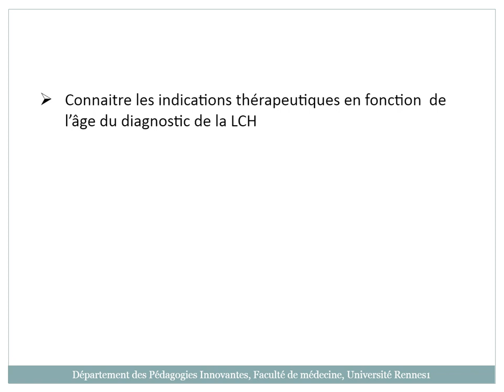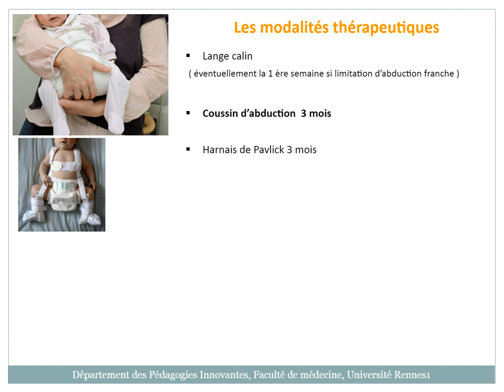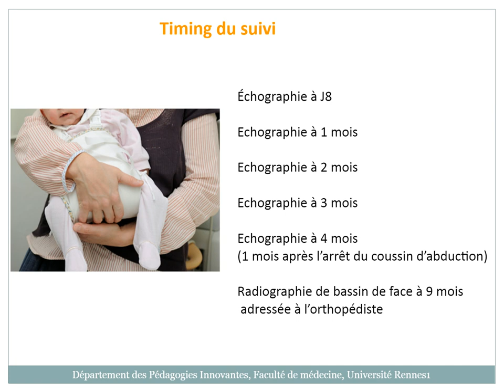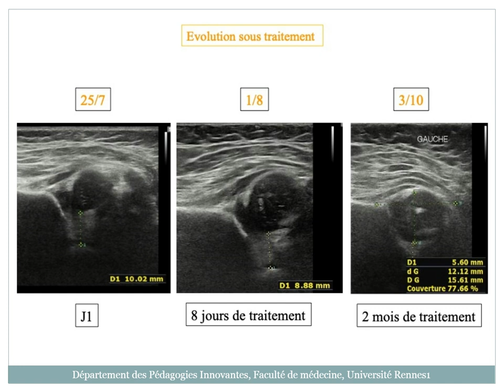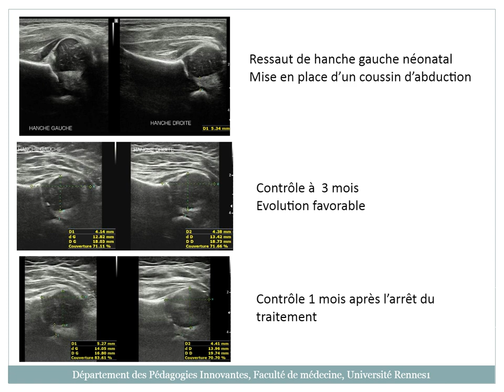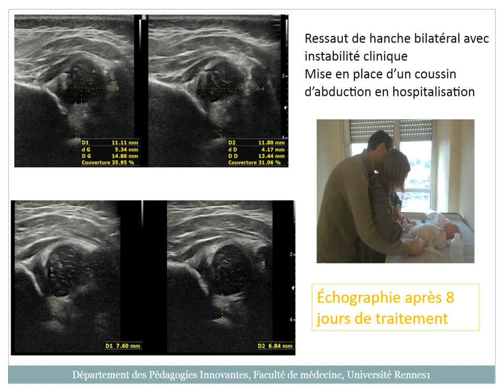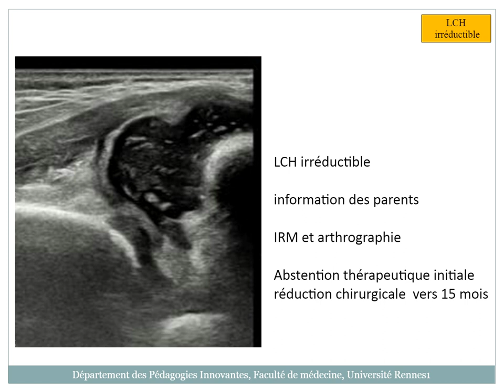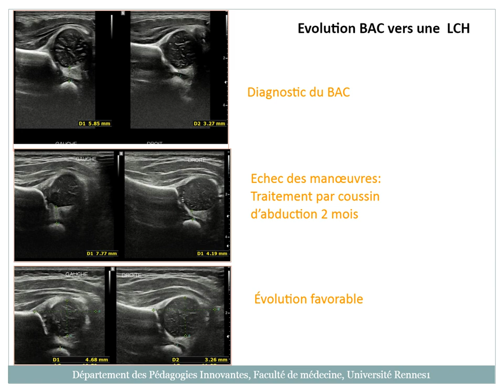11 Suivi thérapeuthique d'une LCH 9min